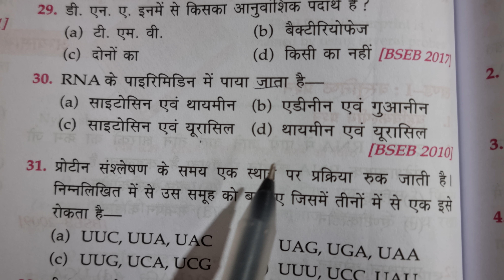4 August 2022